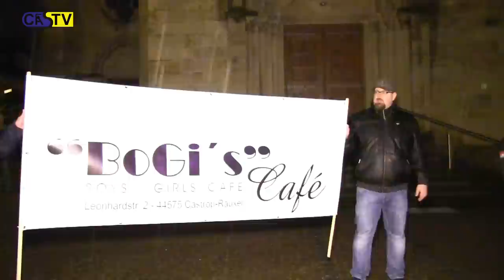Castrop-Rauxel - Lichter der Solidarität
Veranstaltung der Stadt Castrop-Rauxel
Auch Castrop-Rauxel ist Charly